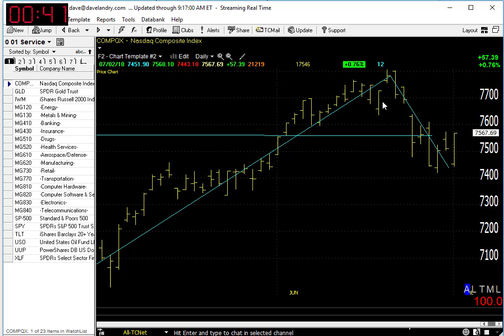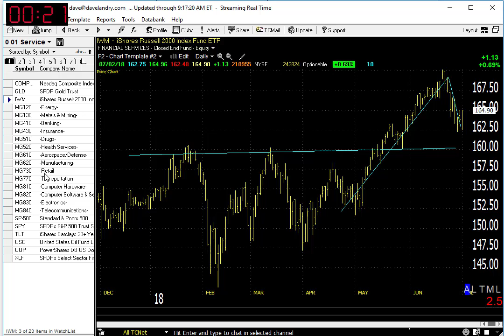07/03/18 Dave Landry's Market In A Minute-Market Snaps Back, Russell Set Up, Not Much Else Though